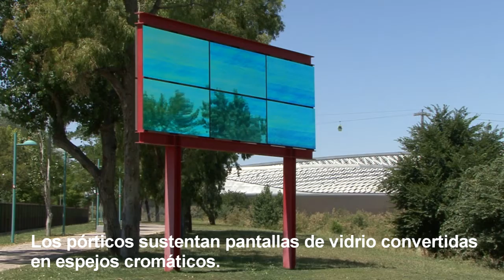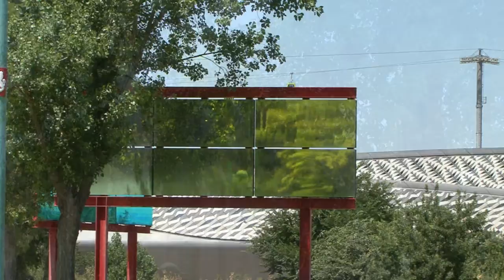Pantallas espectrales sobre el Ebro - Fernando Sinaga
Además de la exposición en el Paraninfo tres pórticos de acero pintado en rojo sustentan pantallas de vidrio convertidas en espejos cromáticos situadas en el Barrio de la Almozara. Concretamente entre la Pasarela del Voluntariado y el Pabellón Puente.